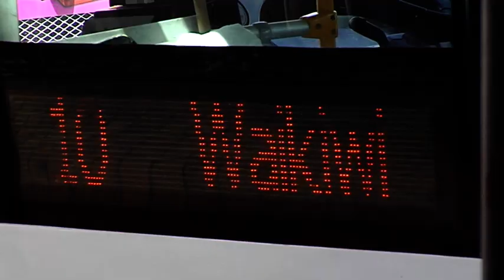Buses - Free Stock Footage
Buses